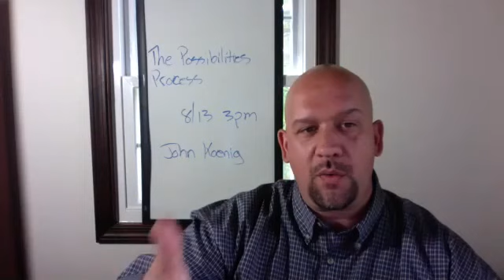John Koenig: The Possibilities Process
John was worked in high level advertising before starting a second career as a hypnotist. Today he uses his command of language to help people think differently about creating change in their lives.